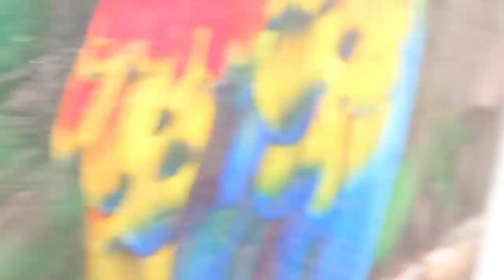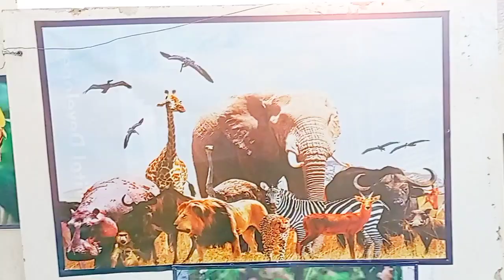latest new birds || Pegine b agy hain or More b A gy 🦚🦋|| Morning 🌅 Routine|| Village Farm 😞😉 💕😘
shortsclip